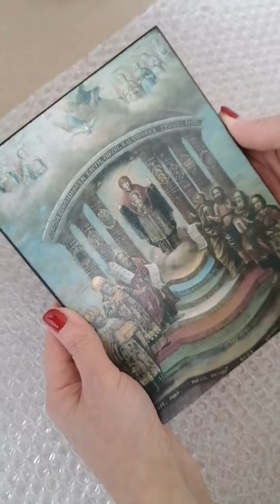Богородица Семистолпная (София Премудрость Божия) Киевская, арт И964 / 15 х 20 см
В чем помогает икона Семистолпная София Премудрость Божия:

В даровании человеку мудрости. Икона сделает его разумнее.
В принятии решений и решении сложнейших жизненных задач.
В достижении новых побед в учебе.
В сохранении покоя и мира в вашем доме.
В преодолении любых бед.
Днем иконы Семистолпная София Премудрость Божия считается 21 сентября.